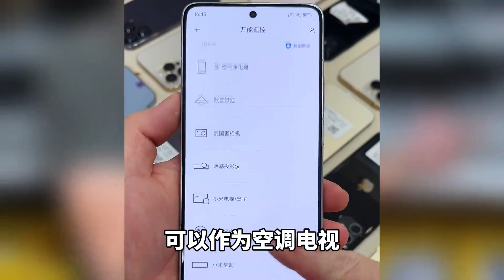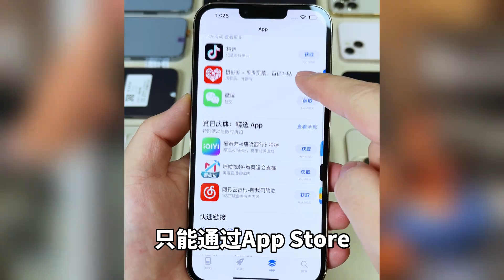纠结安卓、苹果咋选？数码小白必看篇！